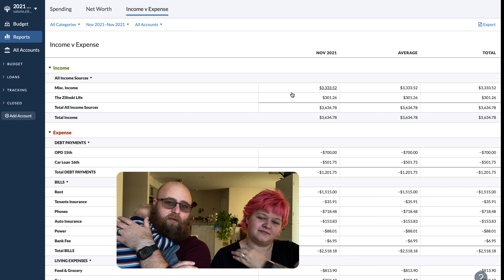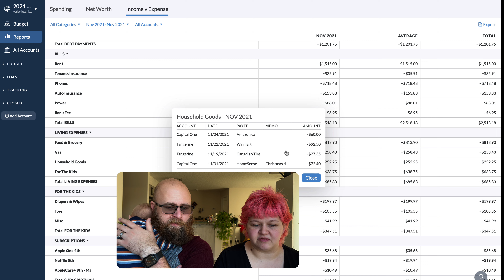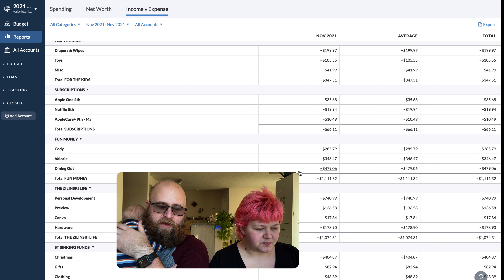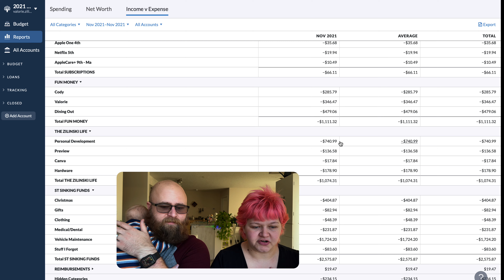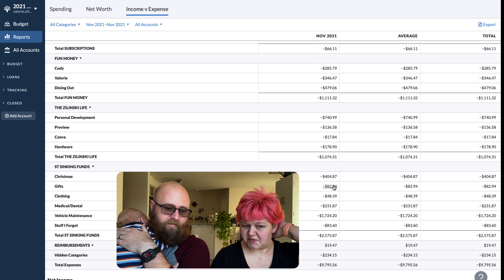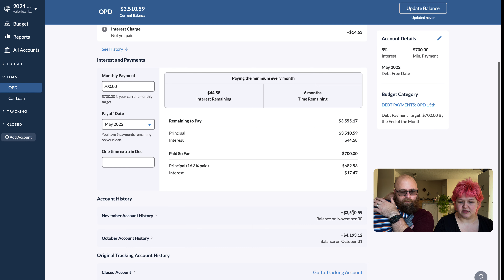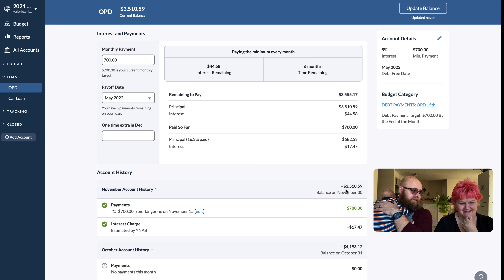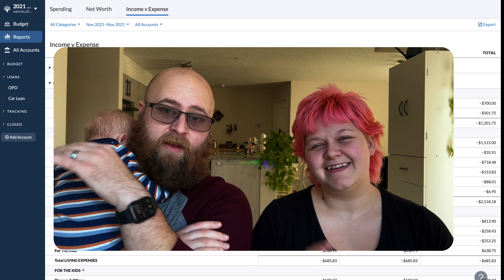November Financial Recap | Cody & Val Zilinski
Oof! November was a ROUGH month. Still waiting on EI to approve Cody's parental leave claim, and so we are still left without any kind of active income. Aside from the small amount that our business is currently making.

But that's okay! We know that things will all work out in the end. They always do. And we always like to share each month with all of you. The good, the bad and the ugly.

We're not going to hide just because things aren't looking good. This is real life, and we want to be transparent.

After all, what's the point of sharing our journey if you don't get to see the whole thing?

►►► WE RECOMMEND |

►🇨🇦 Hey! Want to do something that’s good for the planet? Sign up for Mogo & every time you use your MOGO card, they'll plant a tree! P.S. It’s free.

Want to send us mail? Send it here!
246 Stewart Green SW
Unit 6025
Calgary AB T3H 3C8